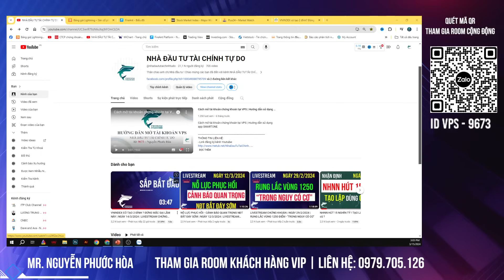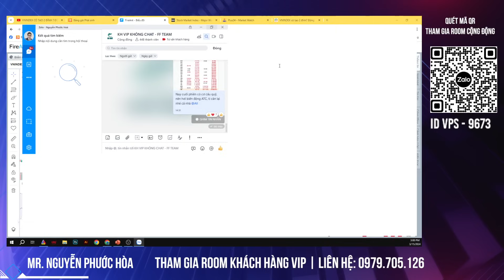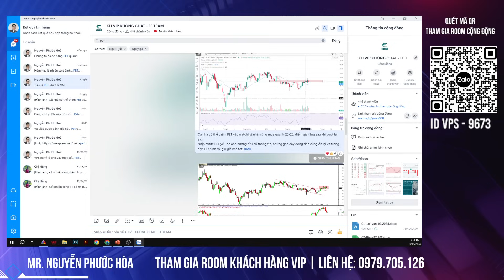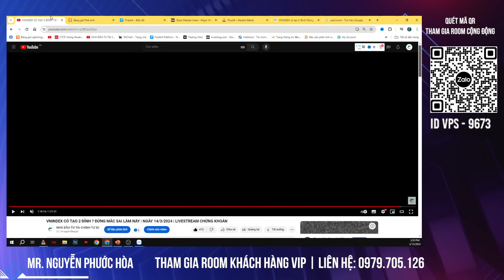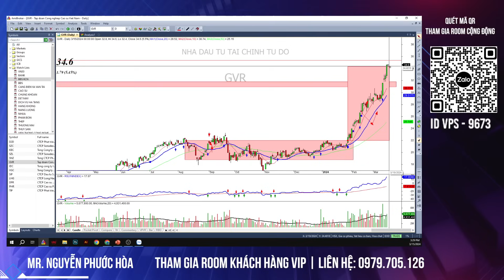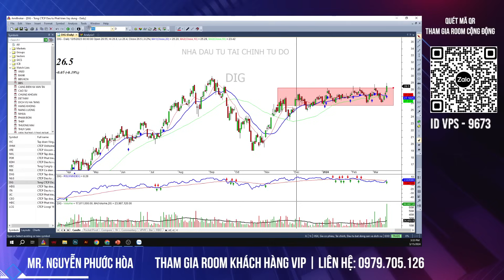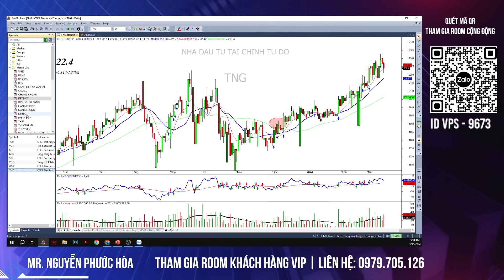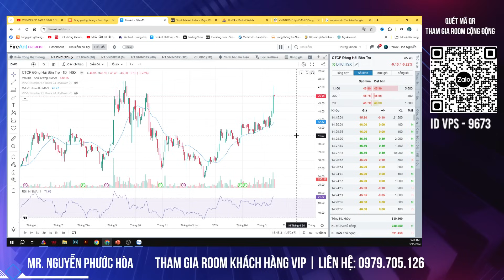Ý ĐỒ TẠO LẬP KHI KÉO GẤP 20 ĐIỂM CUỐI PHIÊN !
Đồng hành, tư vấn đầu tư và đào tạo tại:
- Điện thoại:
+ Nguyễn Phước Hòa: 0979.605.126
+ Nguyễn Thị Bích Hằng: 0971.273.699
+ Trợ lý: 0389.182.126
- ID VPS : 9673 - Nguyễn Phước Hòa
- Đăng ký để được hỗ trợ mở TK miễn phí tham gia room khách hàng